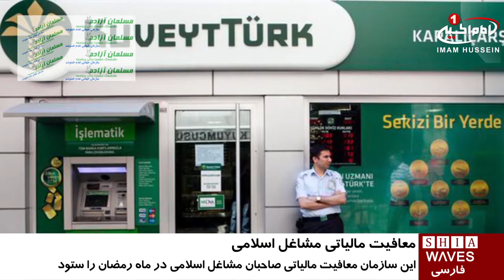تشكر سازمان جهانى عدم خشونت از صدر اعظم آلمان / ۲۰ خرداد ۱۳۹۵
تشكر سازمان جهانى عدم خشونت از صدر اعظم آلمان

سازمان جهانى نفى خشونت (مسلمان_آزاده) معافيت مالياتى صاحبان مشاغل اسلامى در ماه رمضان عظيم را امرى ستودنى خواند.

نماينده اين سازمان سازمان طى تماس تلفنى با دفتر صدر اعظم آلمان، معافيت مالياتى صاحبان مشاغل اسلامى در ماه رمضان را ستود واز خانم انگلا مركل تشكر نمود.

«آنگلا مرکل» صدراعظم آلمان، طی حکمی صاحبان بازارها و رستوران های اسلامی این کشور را در ماه  رمضان از پرداخت مالیات معاف اعلام كرده بود.

به گزارش رسانه های آلمان، این تصمیم به منظور سوق دادن رستوران های اسلامی به کاهش قیمت های مواد غذایی مسلمان در این ماه مبارک اتخاذ شده است.

پنج شنبه - ۲۰ خرداد ۱۳۹۵